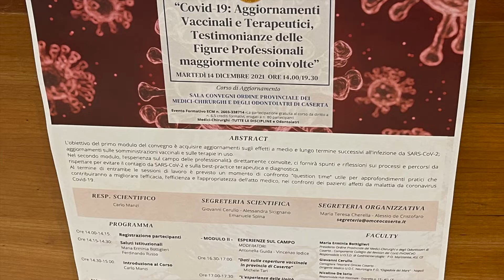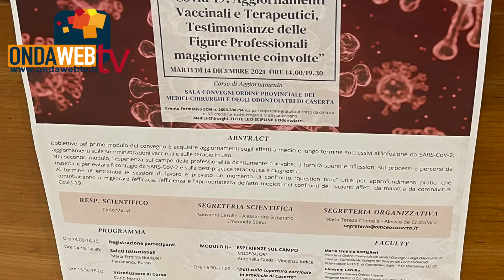Covid 19. Corso di aggiornamento Ordine Medici. Antonella Guida, Asl Ce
Antonella Guida direttore responsabile Distretto Sanitario n.12 Asl Ce.
@ondawebtvCE relatrice del corso di aggiornamento all'Ordine dei Medici di Caserta su Covid 19.